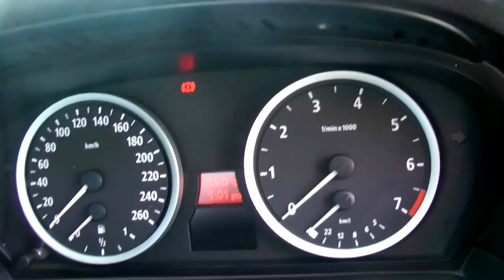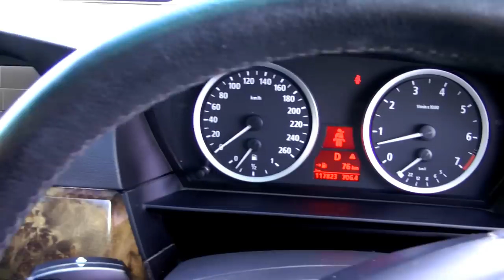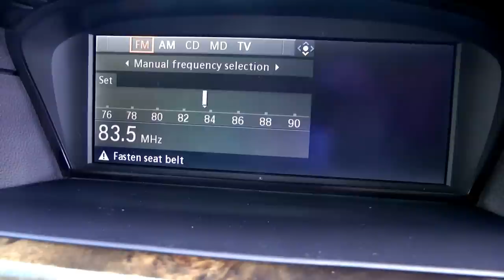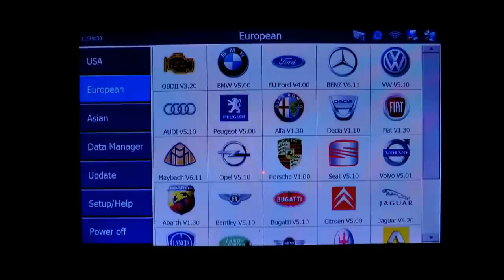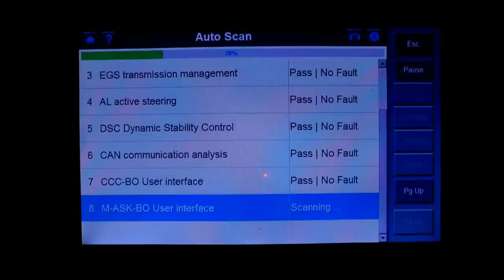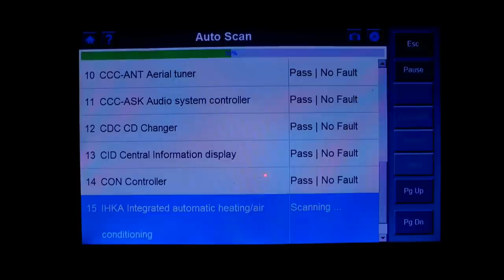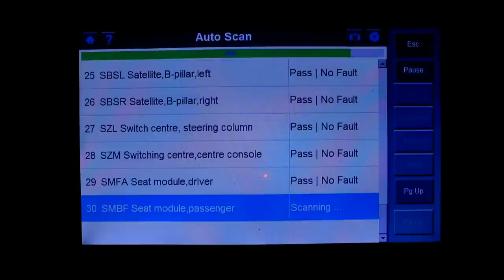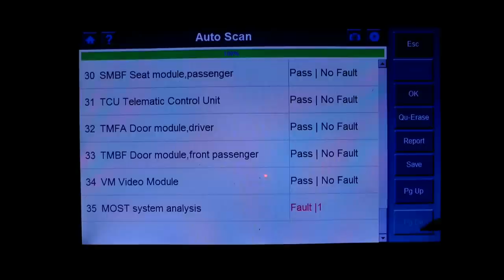Bmw 530i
Attention: Maurice, Perth Australia
see inspection doc for full details

Don't be caught buying a lemon"

Carl from Incar Automotive will inspect any vehicle in the Auckland Metropolitan Area the same day or next or anywhere by appointment in N.Z we will also provide you with one of the most comprehensive pre purchase vehicle inspection reports covering all mechanical components, electrical components, carry out full dealership diagnostic scanning (a must with today's modern vehicles), check engine condition, drive train, brakes, interior, tyres, use special equipment to detect panel repairs,  check vehicle structure, interior condition & functionality, road test, and general overall vehicle condition.